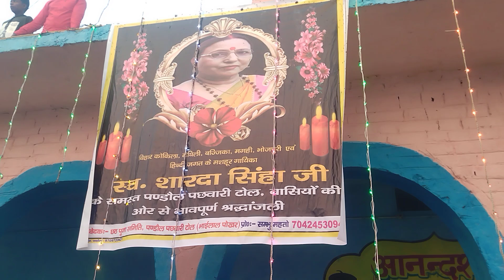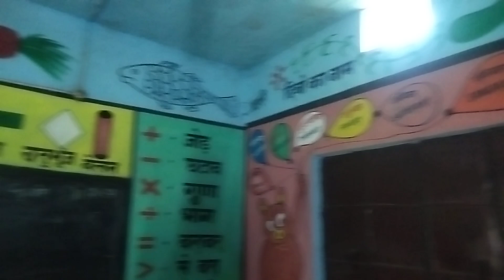छठ पूजा पंडौल पश्चिम🙏||🚩छठ 2024|| Suman Arts pandaul